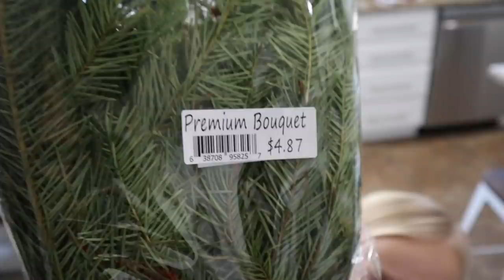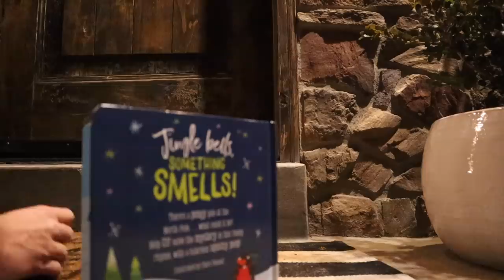I SHOULD HAVE BEEN ARRESTED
Sometimes you have to take extreme risks to conceal your identity, even if it means having the police called and getting arrested! But sometimes that's how secret Santa rolls.

Mailing Address:
84062